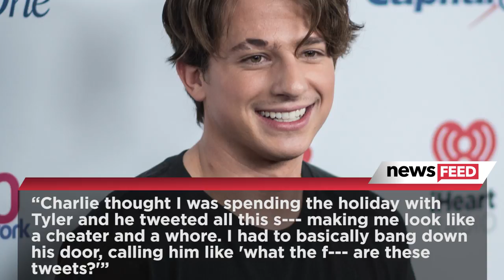Bella Thorne Says She’d Like To Date A Woman & Talks About Her Love Triangle With Harper’s Bazaar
Bella Thorne channels Marilyn Monroe getting candid about her love triangle, life after Disney and FAME.
We’re getting to know Bella like we never have before
As if you didn’t already know everything about Bella from her twitter, snapchat and Instagram – the actress sat down with Harper’s Bazaar for a new shoot featured on their site. First let’s talk about Bella joining most of Young Hollywood in channeling Marilyn Monroe for the spread. Inside the article she talks about life after the Disney Channel. She said "People will ask me, 'Who are you now?' But this is who I've really been—you just didn't see me before. I was just a puppet. I wasn't allowed to make my own decisions or think for myself in any way."
On her relationship status she said: "I'm single as fuck. I could not be more single. This is the longest I've been super single… There are so many unwritten rules about dating which I don't like. I'd rather be super faithful and give my all to one person. I don't like having my phone blown up by a bunch of different guys where I don't really know where I stand with any of them.
Well I would have never guessed that given her recent track record, but I actually like that she would like to have a healthy relationship and I got said when she talked about the holidays saying QUOTE: "It's very lonely. I don't have much family, so if I'm in a relationship with somebody they kind of become my family in that way."
On what she’s looking for in a relationship??? Well that might surprise you. She said: "I've done other stuff with girls, but I really want to actually date a girl."
She then talked about how it’s hard to read girls saying "I can't tell if a girl is hitting on me or she just wants to be friends. And I don't want to flirt with a girl if she thinks I'm just being her friend… Yeah, that could get AWKWARD.
As for her dream girl? That would be Kristen Stewart…
On her love triangle with Charlie Puth and Tyler Posey she cleared the air saying "Charlie thought I was spending the holiday with Tyler and he tweeted all this shit making me look like a cheater and a whore. I had to basically bang down his door, calling him like 'what the fuck are these tweets?'… This guy is publicly slandering my name and making me seem like I'm a whore. I'm a woman, I have the right to date around. If I want to go out with you I can, and if I don't, I'm not going to.”
Okay gal. PREACH.
Talking about the down side of fame, she said she has to worry about someone photographing her acne how they’ll spin it in the press. There is even more where that came from if you visit the online article, you’ll find it’s accompanied by 100 seconds of video questions with Bella as well!
In other Bella News, She recently took to Instagram to tease NEW MUSIC which we know is coming out this year!
Alright you guys, let’s talk about this Bella interview as well as her new music in the comments below and then you can click right here to get all the details on Nicki Manaj’s new Collab!!!